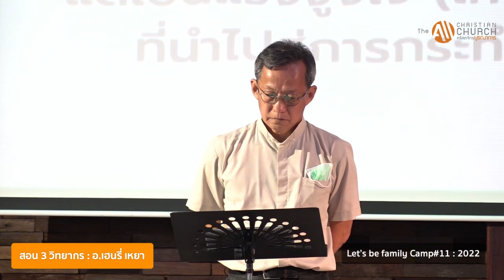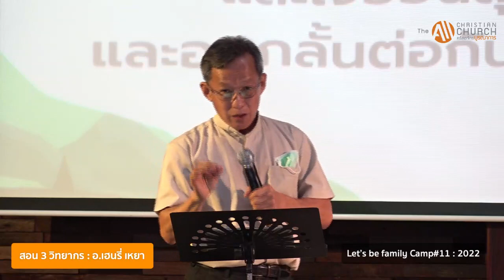เป็นหนึ่งเดียว (ตามที่พระผู้เป็นเจ้าทรงบัญชาเรา) : Let's Be Family #11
เป็นหนึ่งเดียว (ตามที่พระผู้เป็นเจ้าทรงบัญชาเรา)
คำสอนค่ายกลุ่มครอบครัว Let's Be Family #11 : A Victory Family (15-16 พ.ค. 22)
วิทยากรโดย อ.เฮนรี่ เยียว
ผู้อำนวยการของ the Methodist Mission Society of Singapore to Thailand
รองประธานของ the Mettakij Church Association (ประเทศไทย)